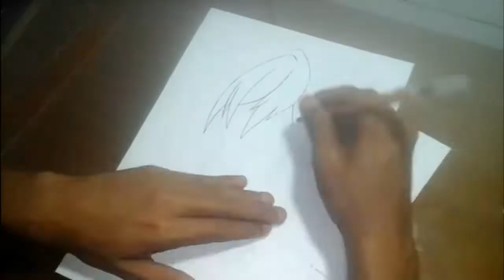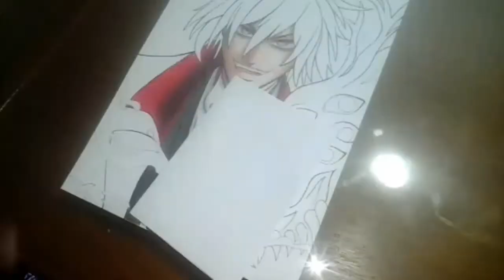Hellsing - Speed Drawing Alucard (Parceria)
Conto com a ajuda de vocês até o proximo video

Cores/

Pele/
Marrom
Sépia
Bôrdo
Canéla
Rosa claro
Areia

Olhos/
Sépia
Vermelho
Amarelo

Cabelo/
Preto
Branco